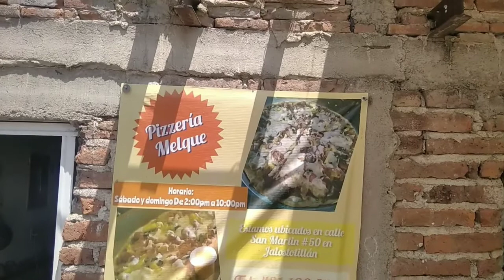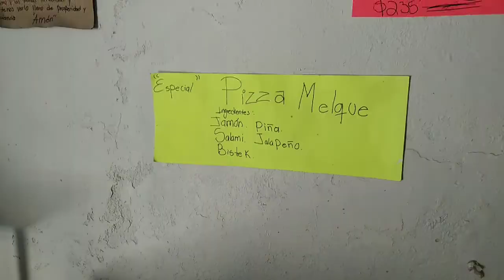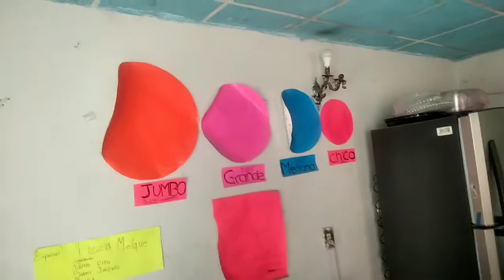La Pizzería Melque En Jalostotitlán Jalisco luiscontreras tacos comida pizza ymas 🥘🍕